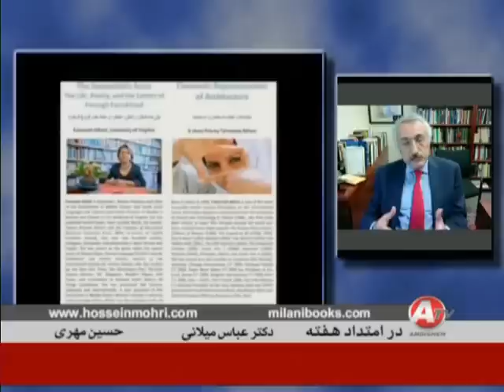ABBAS MILANI, عباس ميلاني « نامه هاي مگو فروغ فرخ زاد ـ فرزانه ميلاني »؛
IRAN, ABBAS MILANI, HOSSEIN MOHRI, FOROUGH FARROKHZAD, FARZANEH MILANI, BOOK, ANDISHEH TV, DAR EMTEDAD HAFTEH,